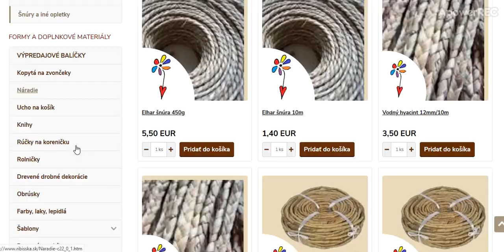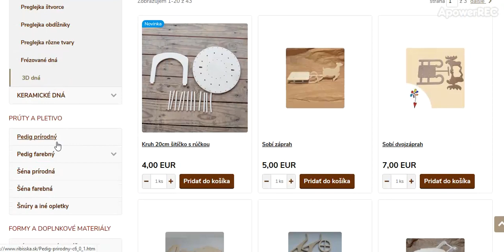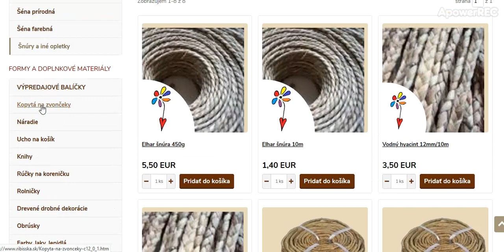Ako si kupim pedig u Ribiššky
Začnite tvoriť s video návodmi. Naučím vás ako na to. Sledujte každý utorok nové video návody v You Tube kanály Katarína Holubová: Kurzy pletenia košíkov z pedigu. Získajte tak tipy, triky, fintičky, vďaka ktorým sa stanete majstrami v pletení a moje videá vašimi skvelými pomocníkmi. Ak sa vám môj You Tube kanál páči, ocente to "lajkom". Ak budete mať nejakú otázku pre mňa, alebo chcete s niečim poradiť a pomôcť, napíšte mi to dole do komentárov, urobím všetko pre to, aby som vám pomohla.
 Ďakujem veľmi pekne, teším sa na naše najbližšie stretnutie.